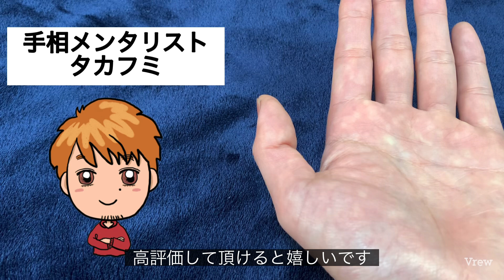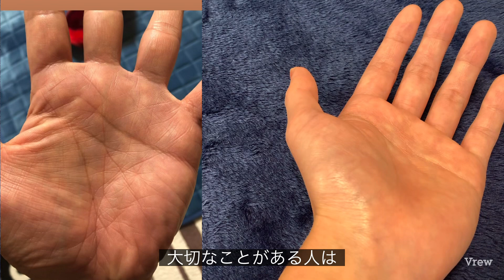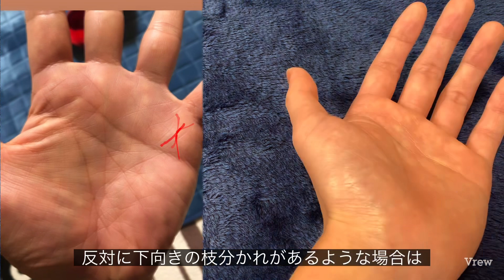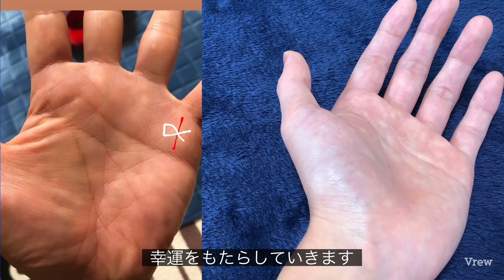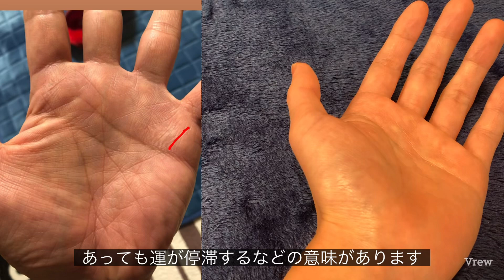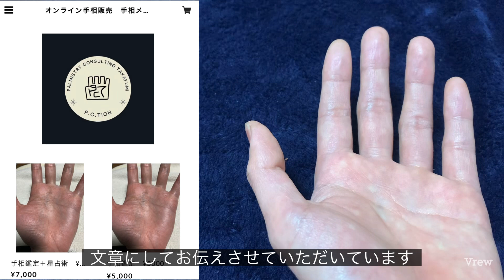晩年の気になる金運 今の思考で将来の貯蓄は平気？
手相動画をご視聴いただき、ありがとうございます。

オンライン鑑定（写真鑑定）をしています。
僕の有料note「タカフミの0から始める手相入門」購入の特典になってますので是非ご利用ください👇